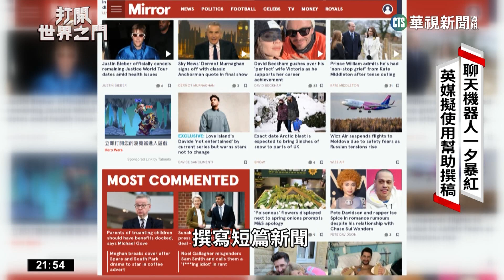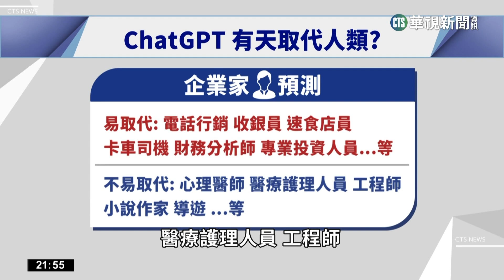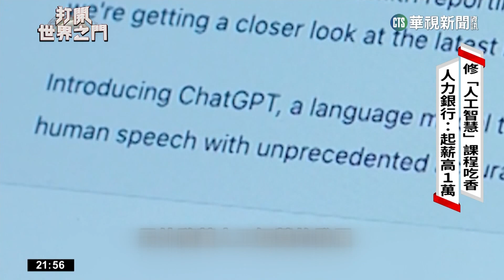AI將取代記者？ 英媒擬用ChatGPT寫新聞｜打開世界之門｜華視新聞 20230301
最近人工智慧聊天機器人ChatGPT暴紅，已經有媒體打算要以它來取代記者了嗎？英國每日鏡報和每日快報的出版商正打算以ChatGPT幫助記者撰寫短篇新聞，要試試看行不行得通，預計會使用在交通、天氣等新聞報導。這也讓ChatGPT取代人類的話題再度被討論，而專家表示「具有創造性的工作比較不容易被取代」，而且AI跟過往科技一樣都能輔助人類、增加效率。